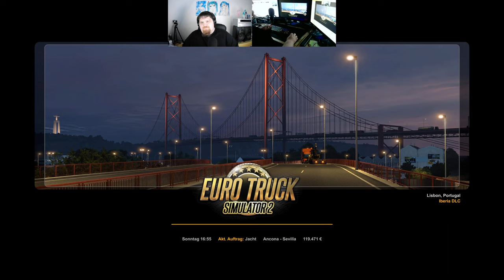Let´s Play ETS2 - Euro Truck Simulator 2 #108